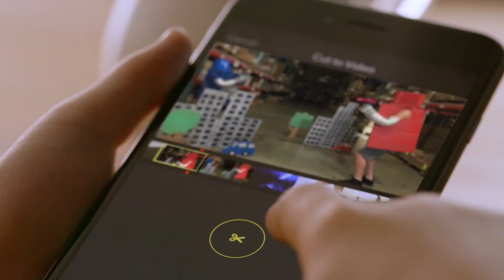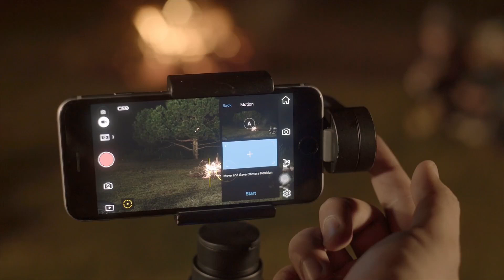DJI Osmo Mobile @ JB HIFI